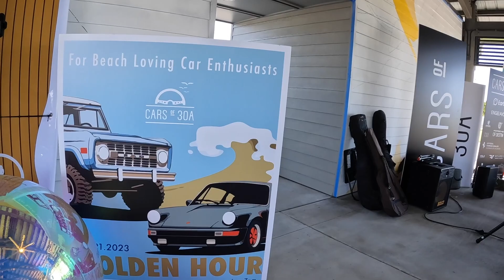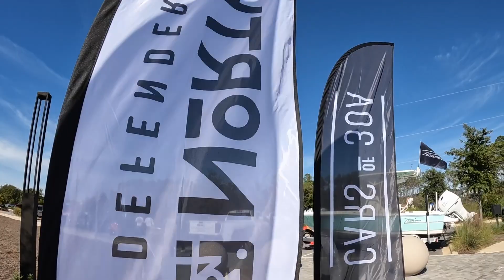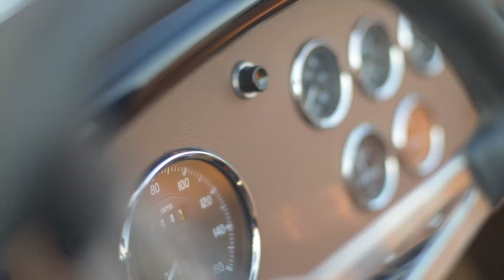CARS of 30A.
Cars of 30A was great event with some of the most stunning super cars and old school cars.  The Pavilion on Sandestin was a breathtaking venue and we all enjoyed the Golden hour holding our glass of beer...